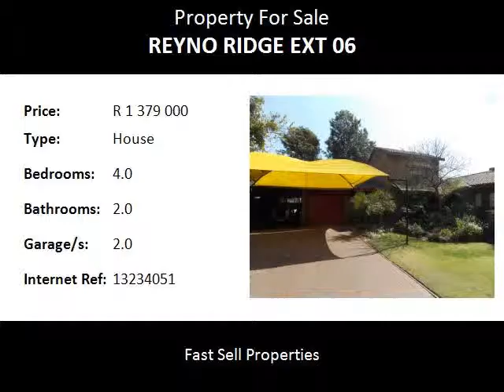4.0 Bedroom House For Sale in Reyno Ridge Ext 06, Witbank, South Africa for ZAR R 1 379 000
Bedrooms: 4.0
Bathrooms: 2.0
Garages: 2.0
Price: R 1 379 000

Property Description:

House size:     , Stand size: 1013m2.  EXCELLENT LOCATION !!!. This property has so much to offer. Large living areas, kitchen with generous cupboard space. Loft to use as office or extra TV lounge, lovely garden with sparkling pool. Servants quarters with single garage and double lock-up carport.  This property is situated in quiet area.